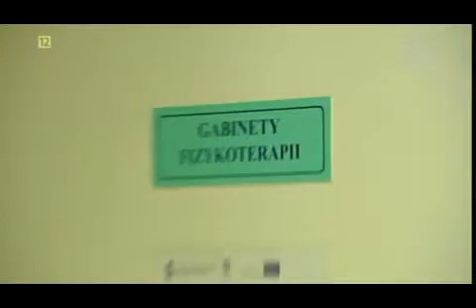Bez Demagogii 23.12.2013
W ostatnim w tym roku programie Bez Demagogii z udziałem posła Artura Gierady dyskutowano o perspektywach dla regionu świętokrzyskiego na 2014. Poruszono również temat skutków kryzysu gospodarczego i wykorzystania funduszy europejskich.